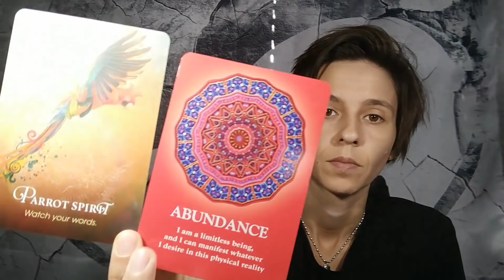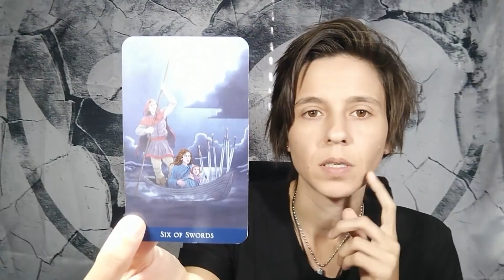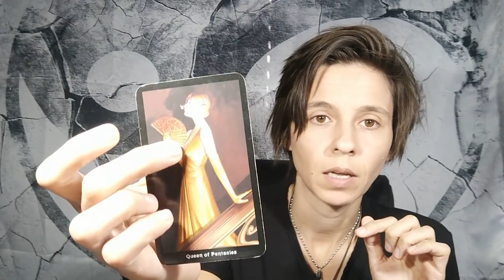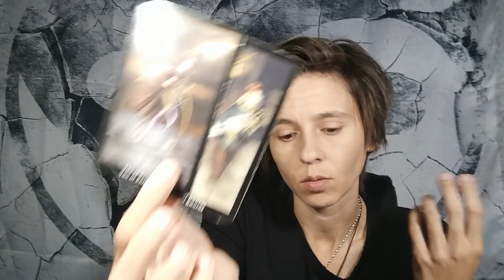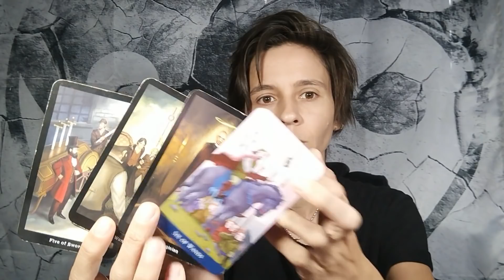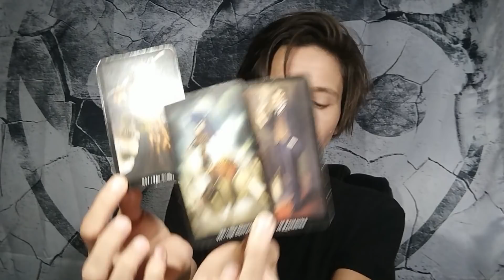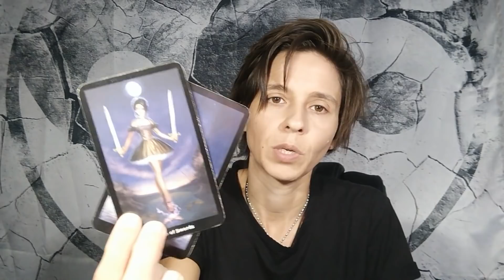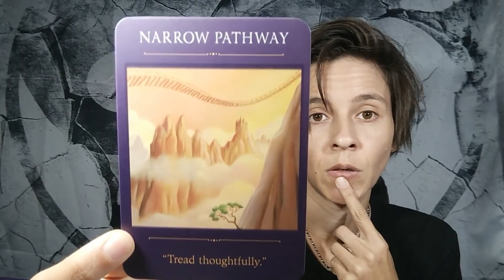SCORPIO MID OCTOBER - "Take it Down a Notch"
MONDAY: Earth Signs (Taurus, Virgo, Capricorn)
TUESDAY: Fire Signs (Aries, Leo, Sagittarius)
WEDNESDAY: Air Signs (Libra, Gemini, Aquarius)
THURSDAY: Water Signs (Scorpio, Pisces, Cancer)

MONTHLY Readings: Within the Week Before the Upcoming Month